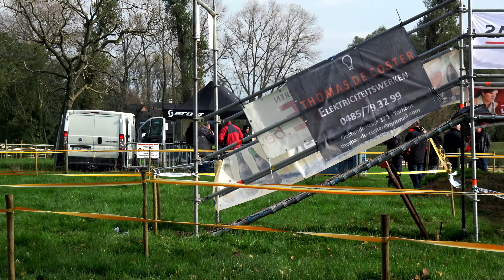vcc zarren 2017 4K UHD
# round 7 amateurs & masters A 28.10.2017